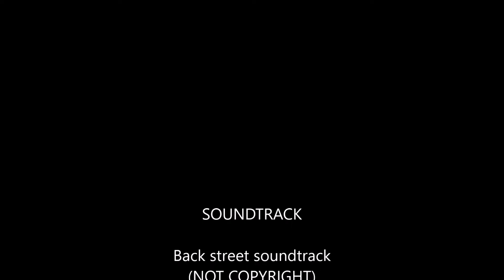Published music video #1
Published music video on UJAM
(NOT COPYRIGHT)